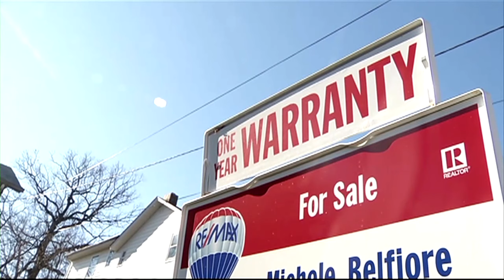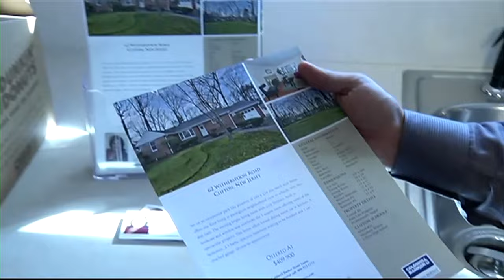US 30-year mortgage rate drops to 15-month low | REUTERS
The interest rate for the most popular US home loan plunged to its lowest level in 15 months, after the Federal Reserve signaled it could start cutting its policy rate in September.